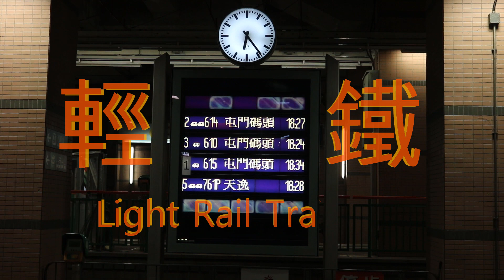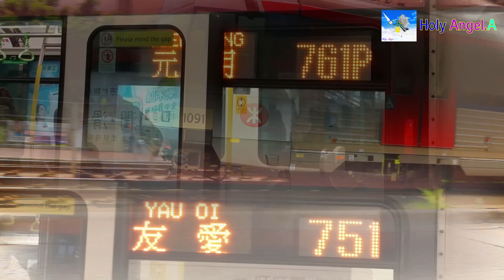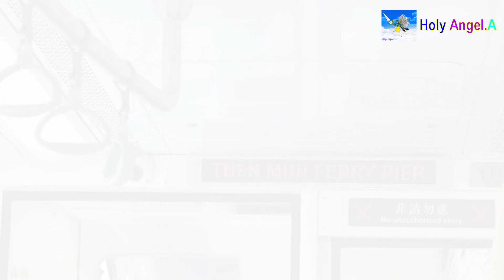輕便鐵路2018(03)~輕鐵情繫社區三十載 LRT 30th Anniversary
拍攝日期：2018年8月尾~2018年12月21日
拍攝器材：Canon 750D(18~55mm)
製作影片工具：Hit-film Express

解像度：1920*1080*(16:9)HD

LIGHT RAIL 30TH ANNIVERSARY!!

本片是小弟首次使用單反機拍攝輕鐵特輯！
1117,1125,1129全車身廣告終於在本片出現了^_^
亦使用了多個疊覆影片，及多個30公里的牌。
參考情景：綠色植物、川流不息、回憶、30km/h

本片版權屬Holy Angel.A擁有, 如需使用作公開或私人用途, 請先得Holy Angel.A同意和批准, 違者必究！
You are not allowed to make use of this video without Holy Angel.A's agreement!